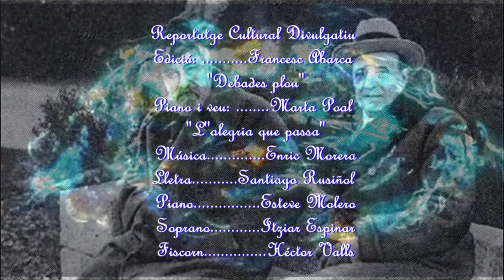Santiago Rusiñol i Prats (Barcelona 1900)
Català/English/Deutsch: Ja de molt jovenet se sent atret per les arts que més tard cultivarà amb la pintura, escriptura i dramatúrgia. Rusiñol, de família benestant, molt aviat quedà orfe de pare. Es farà càrrec de la seva educació el seu avi, home de caràcter tradicional amb tots els aspectes i propietari d'una filatura, volia que fes carrera d'advocat, metge o similars. En faltar l'avi emprendrà de ple les seves dèries artístiques començant per belles arts... Eminent paisatgista, també cultivà amb èxit el retrat i la literatura. Pel que eren els estàndards de la seva època, fou un "belluguet" i viatger incansable.
ENGLISH: From a very young age he was attracted to the arts which he later cultivated with painting, writing and dramaturgy. Rusiñol, from a wealthy family, was soon orphaned by his father. His grandfather, a man of traditional character with all aspects and owner of a spinning mill, wanted him to pursue a career as a lawyer, doctor or similar. In his absence, his grandfather fully embarked on his artistic pursuits, starting with fine arts ... An eminent landscape painter, he also successfully cultivated portraiture and literature. By the standards of his time, he was a "belluguet" and a tireless traveler.
DEUTSCH: Schon in jungen Jahren wurde er von den Künsten angezogen, die er später mit Malerei, Schrift und Dramaturgie pflegte. Rusiñol, aus einer wohlhabenden Familie, wurde bald von seinem Vater verwaist. Sein Großvater, ein Mann von traditionellem Charakter mit allen Facetten und Inhaber einer Spinnerei, wollte, dass er eine Laufbahn als Rechtsanwalt, Arzt oder ähnliches einschlägt. In seiner Abwesenheit widmete sich sein Großvater voll und ganz seiner künstlerischen Tätigkeit, beginnend mit der bildenden Kunst ... Als bedeutender Landschaftsmaler pflegte er auch erfolgreich Porträts und Literatur. Nach den Maßstäben seiner Zeit war er ein "belluguet" und ein unermüdlicher Reisender.